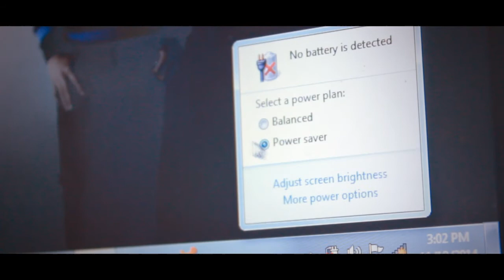Be a LIGHT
Short Video Making Contest entry of the Holy Cross of Davao College

Members:
Dean Kirby Redaniel
Sherwen Nuera
Zendee Montuya